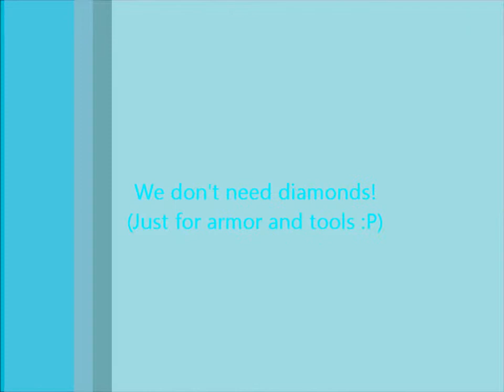Diamond Incinerator!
Showing how much we need diamonds... Literally.